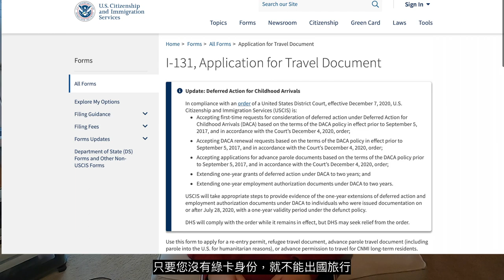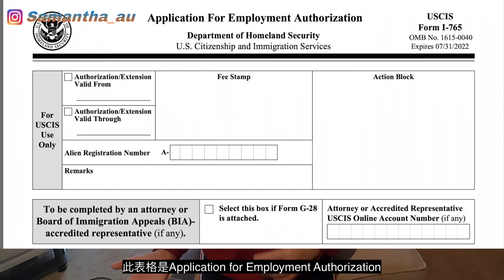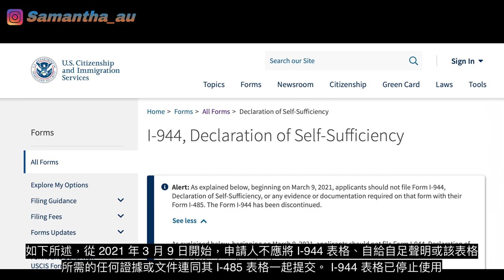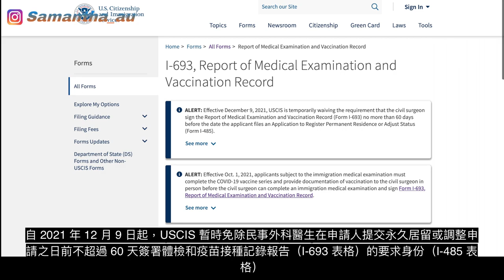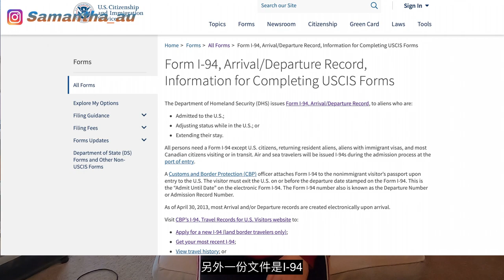粵語【🇺🇸 婚姻綠卡申請分享～在美國結婚後，需要填寫什麼文件轉換綠卡身份❓】｜文件容易填寫嗎❓需要請律師幫忙嗎❓｜疫情下，美國政府又更改填寫文件的要求❓｜離港前必做的事情❗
終於要找數了。。。
最近收到不少網友的諮詢，
如何由未婚妻身份轉換美國婚姻綠卡身份？
申請綠卡的程序是怎樣？
需要請律師幫忙嗎？
填寫文件有多複雜？
透過這個短片，希望可以一次過解答大家的問題。。。

當然，我本人要在這裡重申：
我不是律師，我只會以過來人身份分享申請情況，
並不能提供任何專業的意見。
如果大家看完有什麼不明白，
而我又能解答，請歡迎在短片下面留言交流。

希望這個影片能幫助將會打算來美國結婚，
自行申請轉換美國綠卡移民的你們。
如果你覺得這個影片能幫助你，
希望你們給我大大的支持～

🇺🇸 【Eng/ 粵語】2021美國疫情下入境要求提高了❓︎｜抵達美國前有什麼文件預備❓︎｜在疫情下我可以去美國❓︎旅遊時有什麼限制和措施要遵守❓︎｜接種或未接種疫苗的作用是❓︎｜有些國家被拒入境⚠️

🇺🇸香港人入境美國的整個流程和注意事項｜ 前往甘迺迪機場 ｜ 預備什麼防疫裝備❓︎｜ 登機前為什麼遇上警方檢查 ❓︎｜哪類電子產品不能攜帶❓︎｜美國海關Q&A❓︎入境美國有什麼不能做❓︎｜去暗房⚠️

🇺🇸香港人移民美國的事前準備和注意事項｜⚠️ 訂機票、搬運公司、宣誓、清稅、銀行、保險、美國駕照 ｜ 雇主與僱員有什麼要留意❓︎｜ 訂機票的困難 ｜ 運送個人物品的數量｜取消香港銀行戶口和保險的必要嗎

分享申請未婚妻的心得 🇺🇸｜申請兩張良民證❓｜Interview Q&A ❓哪個體檢中心比較好🏥｜the situation of interview｜English Sub & 中文字幕--香港人

🇺🇸 【粵語】2021美國疫情下印指紋的情況｜分享在美做電子指紋的程序和要求❓︎｜有什麼文件要預備❓︎有什麼是不能做的❓︎｜結婚人士應注意填寫個人資料❓︎｜填寫國家的資料已更改了⚠️ 為何又印指紋❓︎

【粵語】好消息一浪接一浪～終於拿到了工卡和工作許可證了🇺🇸 ｜Q&A：解答網友申請移民美國的疑問❓｜我的綠卡申請情況❓︎

【粵語 ～分享綠卡面試的親身經歷 2021 下集 】｜美國移民官的提問 Q&A ⁉️｜美國移民局的安檢要求☑️｜ 過程完全很輕鬆‼️｜如何應對不肯定的答案❓
申請美國轉換綠卡身份表格
I-131, Application for Travel Document

I-485, Application to Register Permanent Residence or Adjust Status

I-864, Affidavit of Support Under Section 213A of the INA